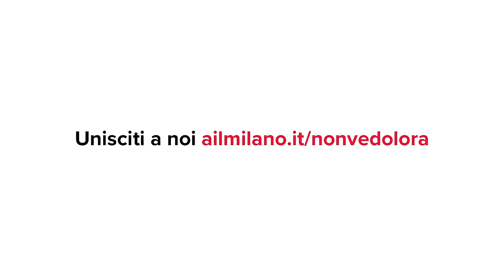AIL Milano - Non vedo l'ora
Lavoriamo ogni giorno per ridare la vita di ogni giorno.
Aiutiamo i pazienti, finanziamo la ricerca, sosteniamo gli ospedali, contro i tumori del sangue.

campagna promozionale per la raccolta fondi di AIL Milano - Associazione Italiana contro le Leucemie, Linfomi e Mieloma.